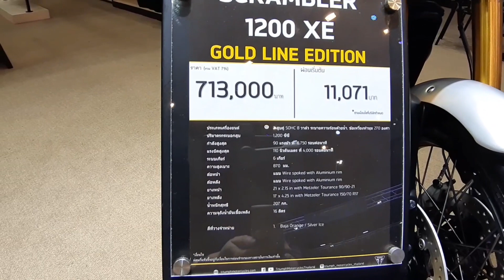Triumph Scrambler 1200 XE Gold Line Edition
Triumph Scrambler 1200 XE Gold Line Edition ราคา 713,000 บาท (BHT)